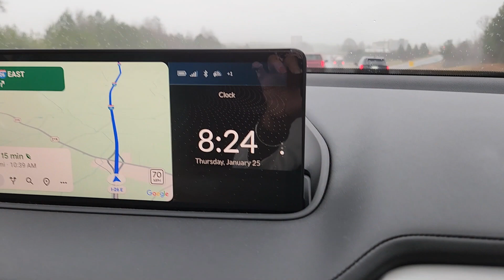Family Cruise 2024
Cruise with Family, Fun Rides, Yummy food, beach, Pool, Ice Cream.